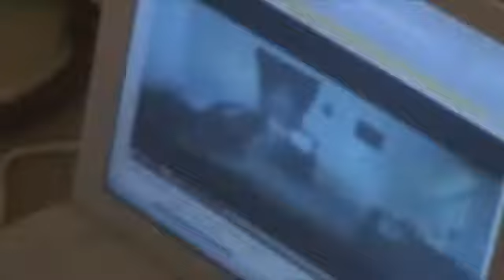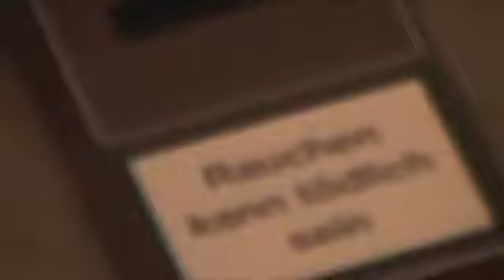pf11sQtrtvEb8yo pf21HS1SIBRljws pf21HS1SIBRljws